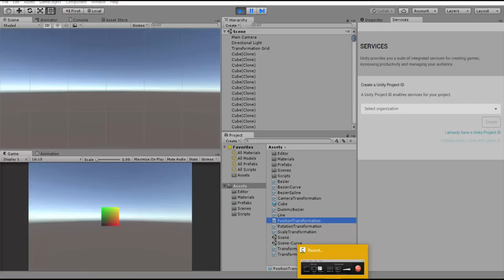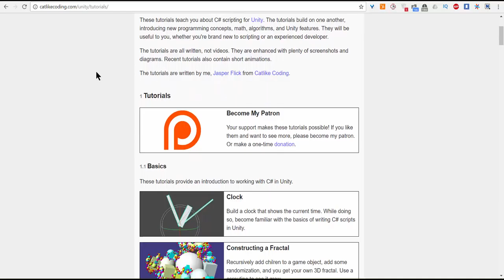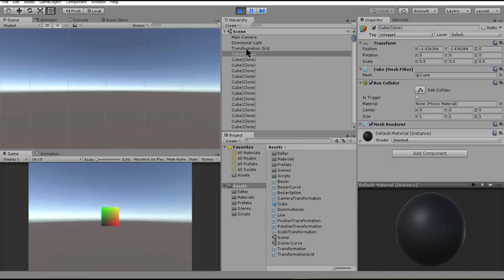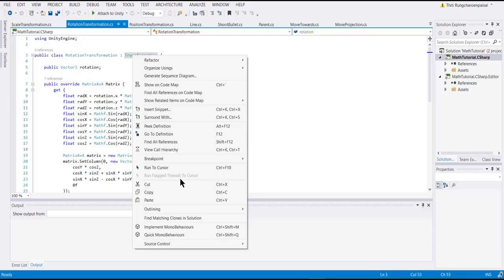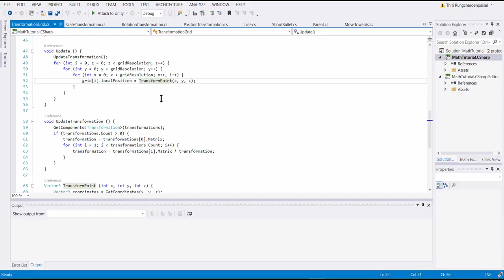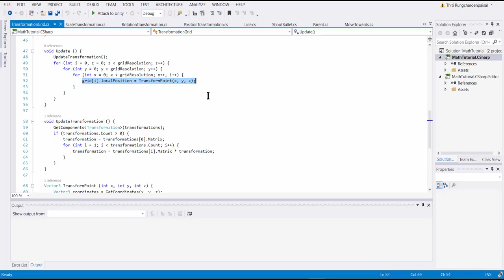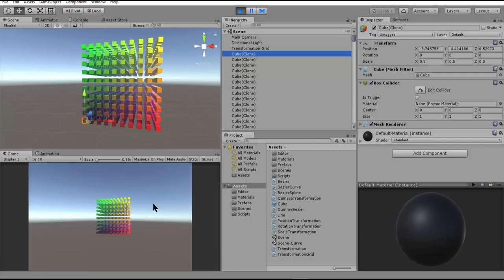06. MathCG : Matrix Transformation